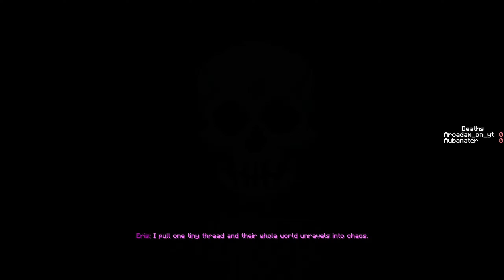An Epic Pirate Quest Begins! - The Lost Treasure of the Seven Seas Ep.1 ⚔️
The Lost Treasure of the Seven Seas is a BRAND NEW Minecraft adventure map in Minecraft 1.20.1. This coop adventure map is all about finding the lost treasure of the seven seas! I am joined with Arcadam on this custom Minecraft adventure map for an EPIC pirate adventure. This custom adventure map, made by DreamDuo has new Minecraft mods, a rich story-driven questline. This Let's Play of The Lost Treasure of the Seven Seas Ep.1 wouldn't be possible without DreamDuo, their custom adventure map The Lost Treasure of the Seven Seas is an amazing multiplayer adventure map for Minecraft 1.20.1.

This, episode 1, is the EPIC return of Aubanater, with Minecraft cinematics, a new modded adventure map in Minecraft 2024. I grew up watching XerainGaming, who did new Minecraft adventure map series but unfortunately, XerainGamings disappeared. Welcome to Minecraft The Lost Treasure of the Seven Seas by DreamDuo, in memory of XerainGaming, R.I.P.

I hope you all enjoy this Aubanater production, this Minecraft adventure map series is going to be such a great adventure and I hope you all enjoy it as much as we have enjoyed playing The Lost Treasure of the Seven Seas adventure map. If you would like to play this for yourself, here's the

🎮 GAME - Minecraft
💻 UPLOAD SCHEDULE - Wednesday at 5.00PM

📷 MY EQUIPMENT
▪️ Recording Software - Streamlabs
▪️ Capture card - HD60 S+
▪️ Camera - GH5 MKII
▪️ Editing Software - Premiere Pro & DaVince Resolve
▪️ Photo-Editing Software - Photoshop
00:00 Opening Cinematic
00:16 Introduction
02:04 The Adventure Begins
03:12 Cpt Flint Cinematic Quest
04:28 Leaving The Ship
07:03 Talking to Calico Jack & Exploring the Village
12:14 Leaving the Village
13:37 Finding the Storage
20:16 Heading Back to the Village
22:04 Finishing Quest One